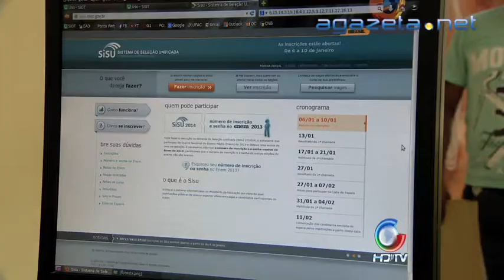Vagas Sisu Ifac 09 01 2014